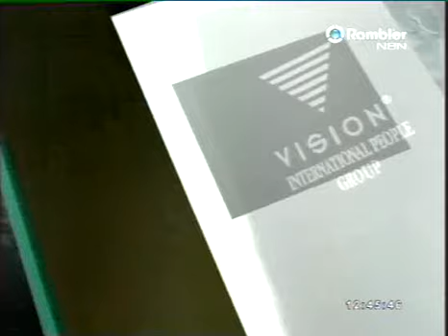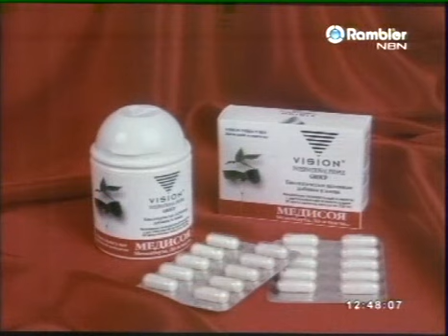ПРОДУКТ ВИЖЕН ПРОДУКТ 21 ВЕКА